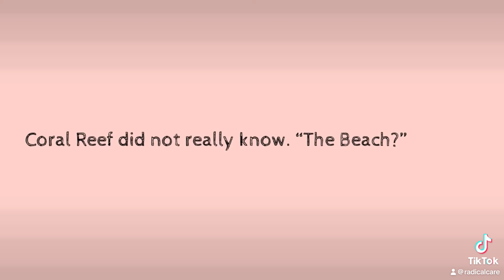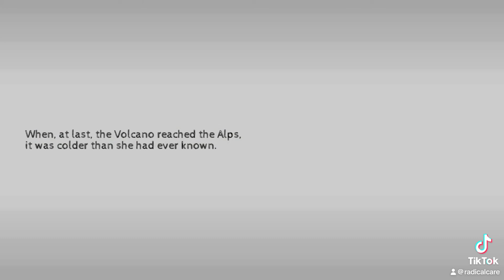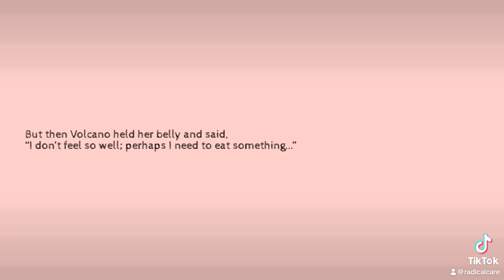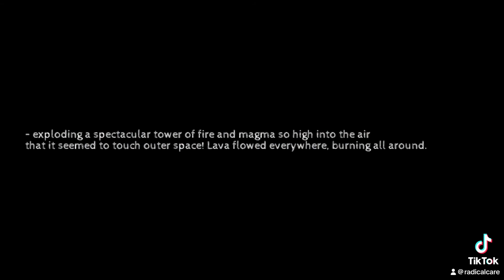The Volcano Who Moved to the Alps by Whitney Sparks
The Volcano Who Moved to the Alps
Story & pictures by Whitney Sparks 2013
Read aloud by the author 2024